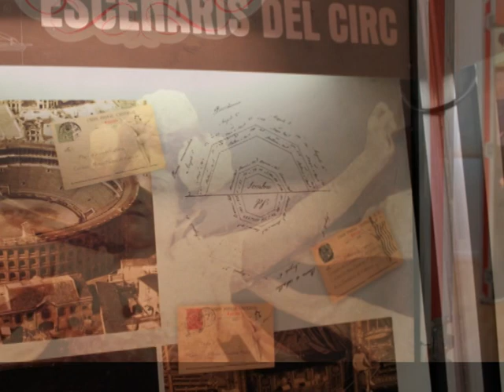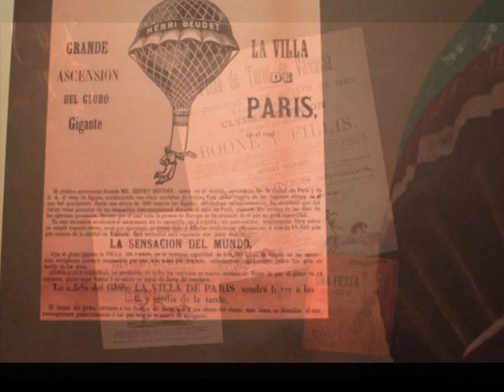Museo de Oropesa de Mar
Oropesa del Mar (en valenciano, Orpesa y oficialmente Orpesa/Oropesa del Mar) es un municipio de la Comunidad Valenciana, España. Situado en la costa de la provincia de Castellón, en la comarca de la Plana Alta. Cuenta con 10.787 habitantes (INE 2010).